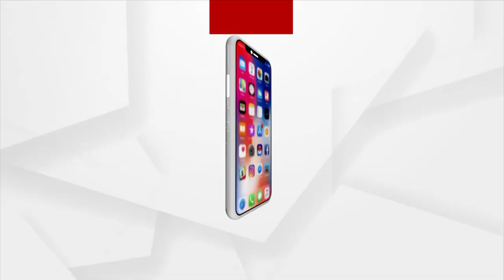ସ୍ୱରେଜ ପ୍ରକଳ୍ପ କାମରେ 340 କୋଟି ର ମହାଦୁର୍ନୀତି !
କାମ ନସରଣୁ ଏଲଏଣ୍ଡ କୁ କ୍ଲିନ ଚିଟ ଦେଇ ଖସେଇଦେବାର ଯୋଜନା କରୁଛନ୍ତି ପ୍ରଶାସନିକ ଅଧିକାରୀ । ଯାହା ବିରୋଧରେ ଭିଜିଲାନ୍ସ ରେ ଏଫଆଇର ଫାଇଲ କଲା କଂଗ୍ରେସ କିନ୍ତୁ ଭିଜିଲାନ୍ସ ଏସପିଙ୍କ ନୀରବତା ତଦନ୍ତକୁ ନେଇ ଉଠେଇଛି ଅନେକ ପ୍ରଶ୍ନ